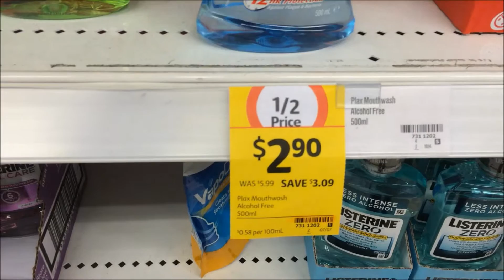500ml Colgate Spearmint Plax Best Price Perth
Colgate Spearmint Plax Best Price Perth

Coles Victoria Park
Address: The Park Centre, Albany Hwy & Basinghall St, East Victoria Park WA 6101